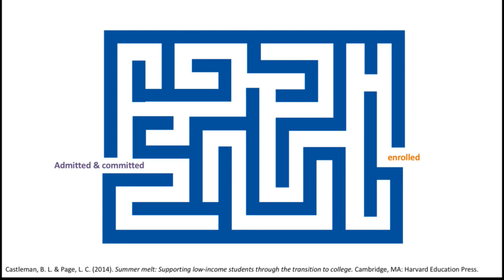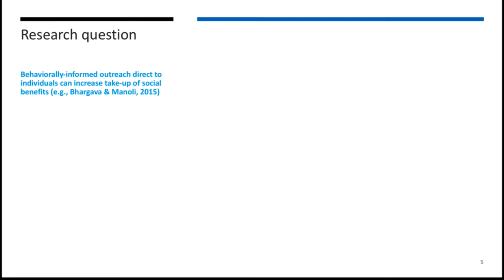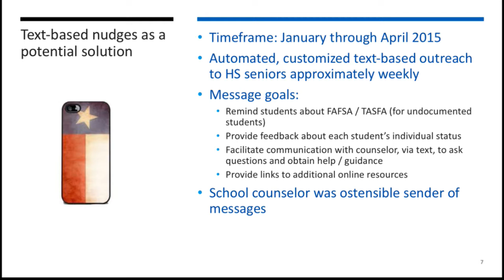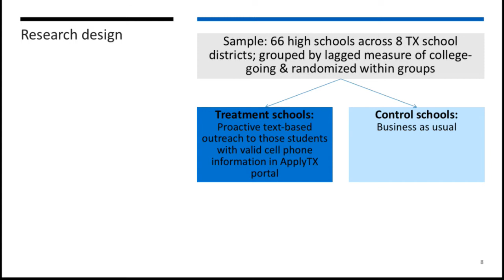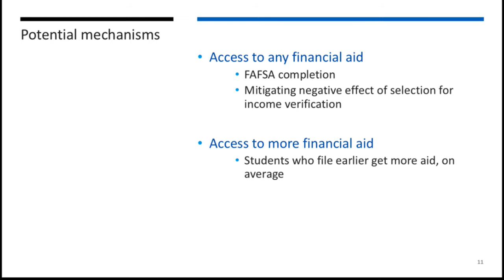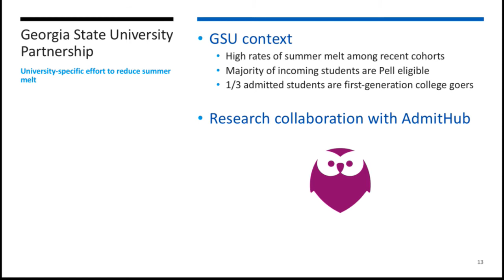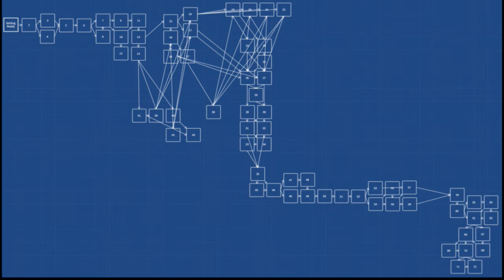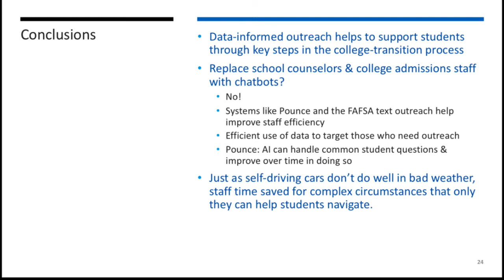PIER Public Seminar - Lindsay Page, University of Pittsburgh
The Harvard Graduate School of Education welcomes Lindsay Page, Assistant Professor of Education and Economics at the University of Pittsburgh, to lead this PIER Public Seminar